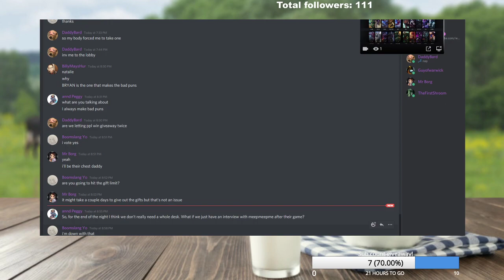Milk Cup: Day 2 -- Pt.5